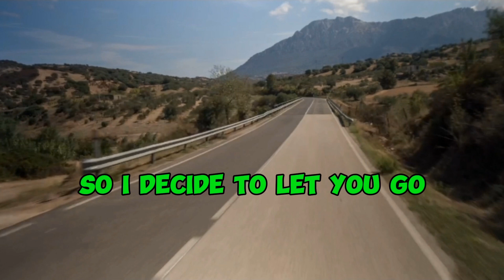Jim Yosef - Let You Go [NCS Lyrics]